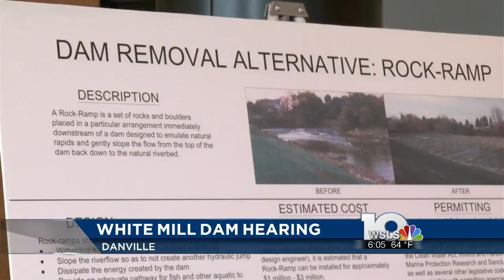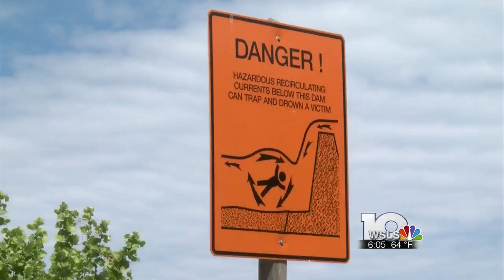Removing White Mill Dam may be Danville’s only option